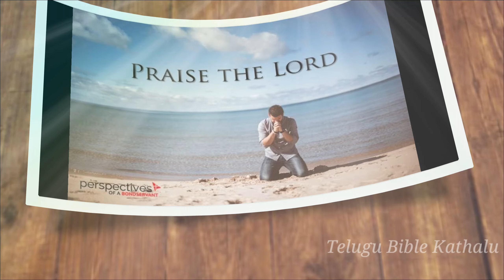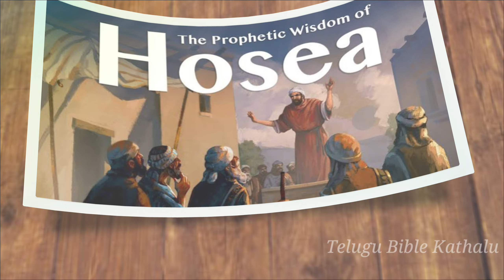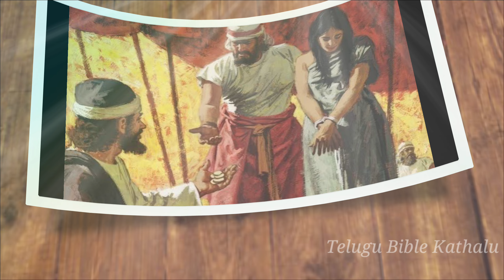ప్రవక్తయైన హోషేయా భార్య గోమెరు గూర్చి తెలుగు లో || Gomer Story In Bible || Telugu Bible Kathalu